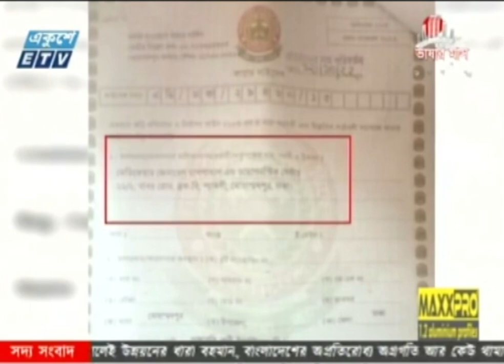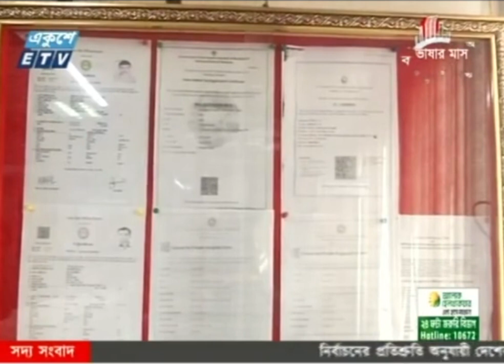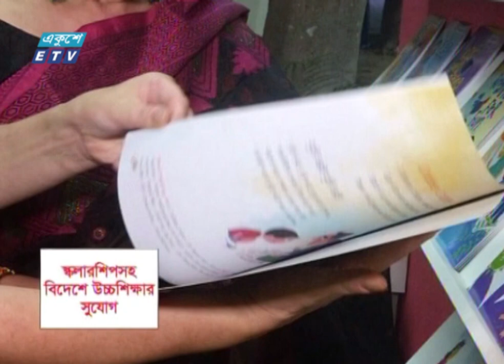02 PM News || দুপুর ০২টার সংবাদ || 02 February 2023 | ETV News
02 PM News || দুপুর ০২টার সংবাদ || 02 February 2023 | ETV News